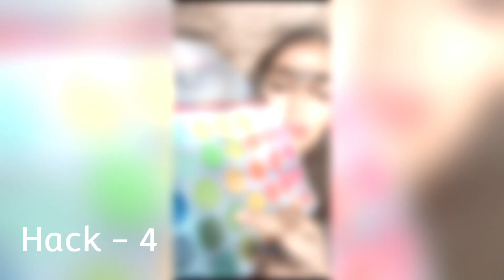Lipstick hacks to uplift your style | Lipstick combos & tricks for better makeup